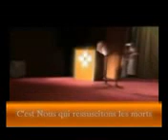enfant qui recite le quran macha allah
ecoutez cet petit enfant qui recite le saint coran